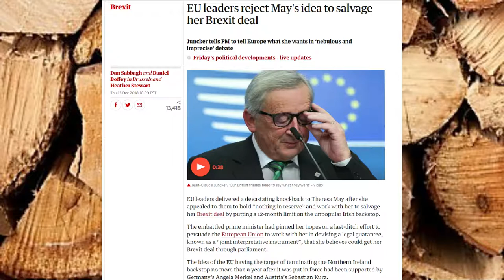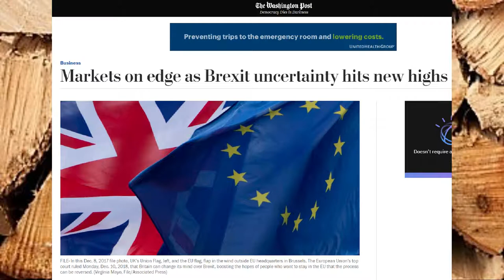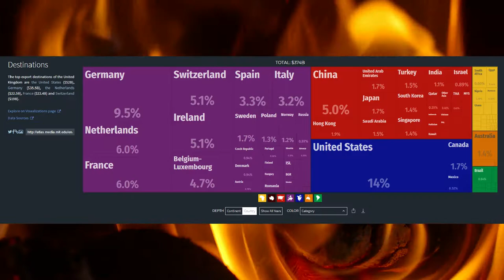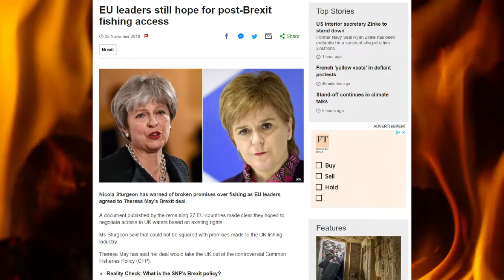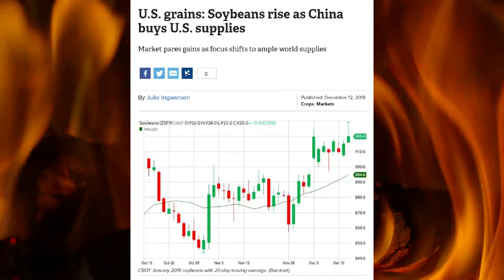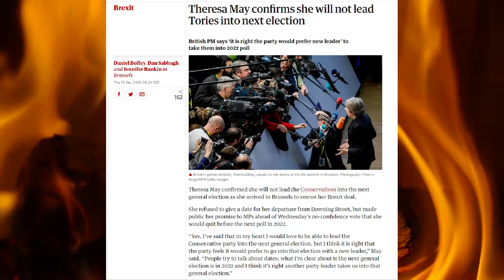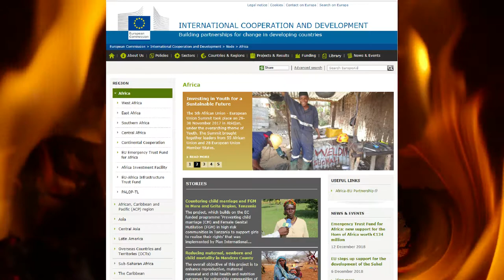Mother, May I? A Roasted Opinion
There have been new developments in the unending Brexit drama. Here are my thoughts.